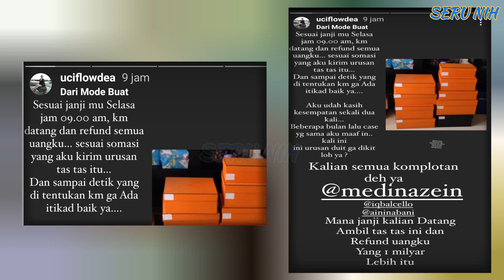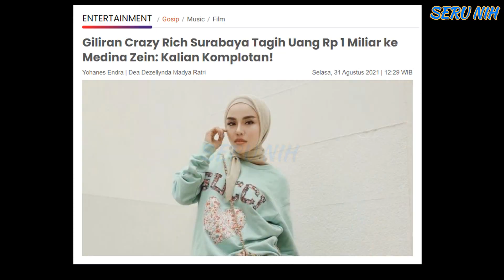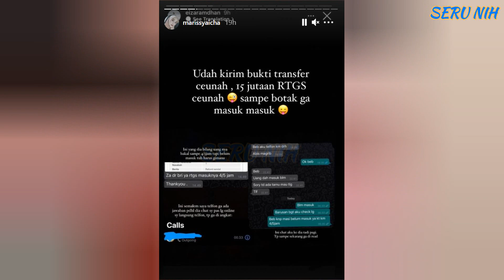MEDINA ZEIN Kembali Ditagih MILIARAN!! CRAZY RICH Surabaya INI Beri PESAN MENOHOK - CIKI Sindir GINI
MEDINA ZEIN Kembali Ditagih MILIARAN!! CRAZY RICH Surabaya INI Beri PESAN MENOHOK - CItra kirana Sindir GINI